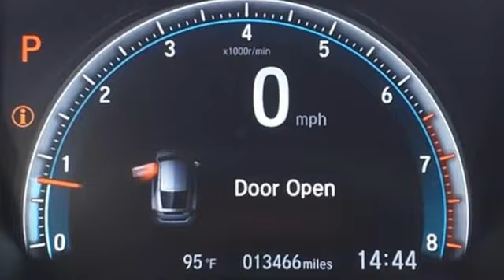Certified 2020 Honda Civic West Palm Beach Juno, FL HR6321 - SOLD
Year: 2020
Make: Honda
Model: Civic
Trim: EX
Engine: 1.5Ll 4 Cylinder Turbocharged
Transmission: FWD CVT
Interior: Black
Mileage: 13231
Stock #: HR6321
VIN: SHHFK7H65LU222687
Recent Arrival! Priced below KBB Fair Purchase Price! Certified. CARFAX One-Owner. 2020 Honda Civic EX White Black Cloth. Odometer is 10222 miles below market average!

Address:
3790 West Blue Heron Boulevard